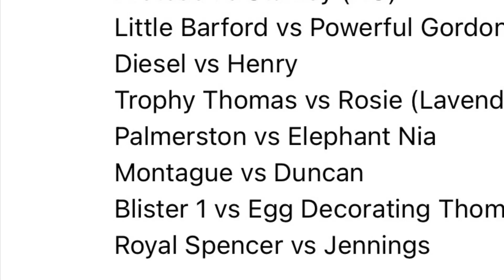Worlds strongest engine 239 (not for kids)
Music used in this belong to there respected owners from Rudolph the red nose reindeer and avatar (2009)
Why was those songs used before you ask its because were closer to Christmas and Avatar 2 the way of water has been released 13 years after the 1st one